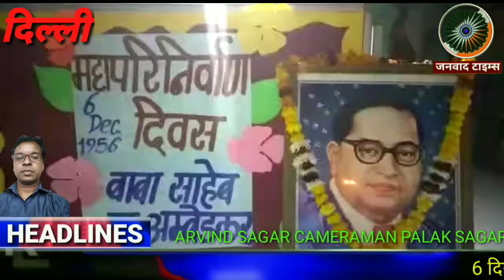6 दिसंबर 2019 बाबा साहब डॉक्टर अंबेडकर महापरिनिर्वाण दिवस । Nand Nagari Delhi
जनवाद टाइम्स : 6 दिसंबर 2019 बाबा साहब डॉक्टर  अंबेडकर महापरिनिर्वाण दिवस ।